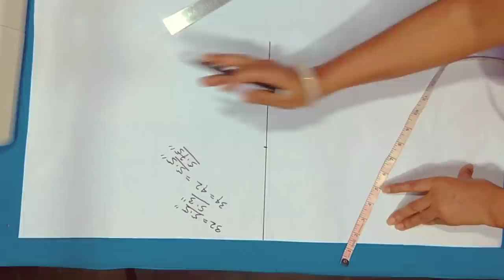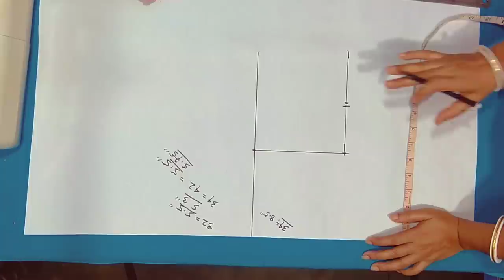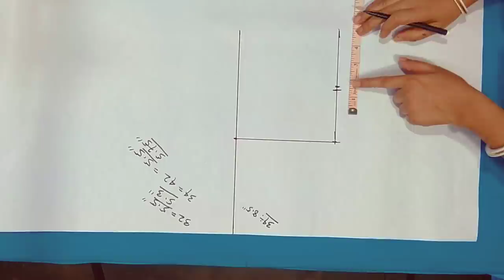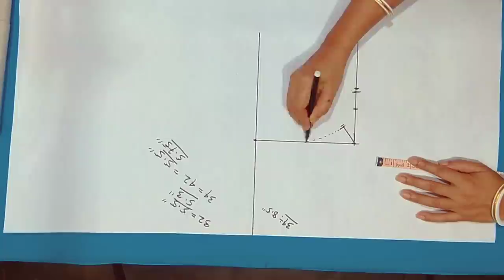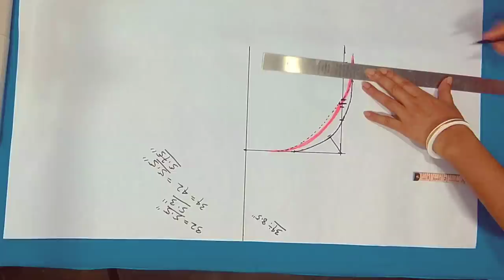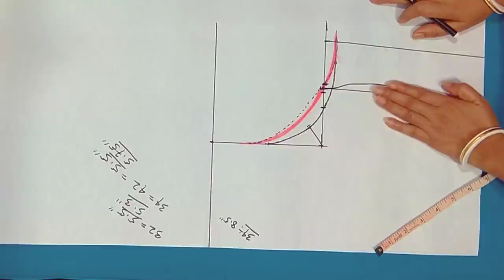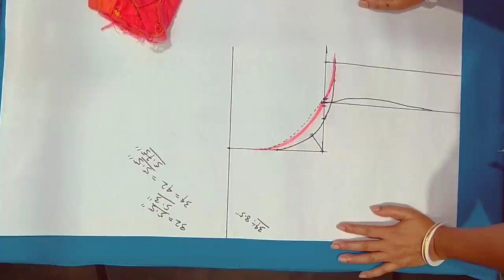depth neck blouse ki back side pe wrinkles kyo hota hai or perfect cutting kaise kare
Hi